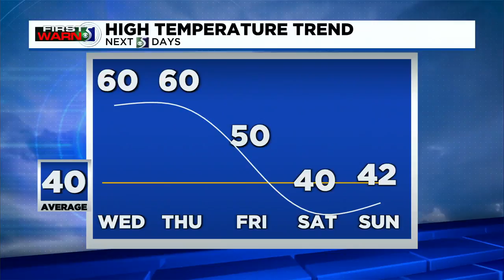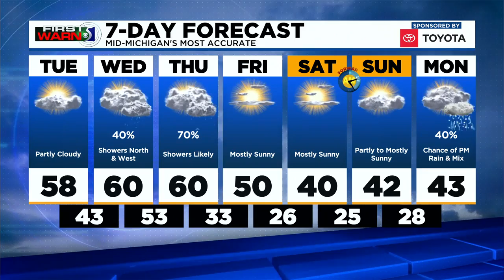First Warn 5 - Tuesday morning, March 9